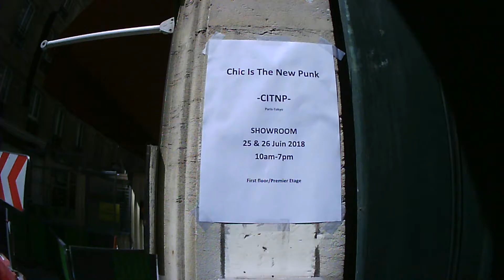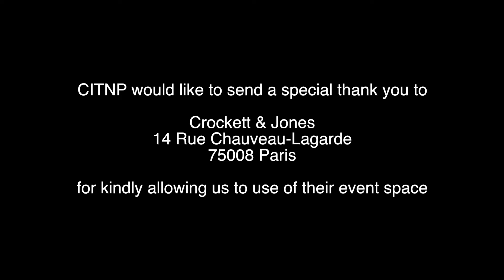VLOG - CITNP Showroom June 2018 Paris Fashion Week #1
On the 25th & 26th of June 2018 we held our first showroom presentation in Paris, highlighting pieces from the upcoming new CITNP collection.
Thank you to all our guests for sharing this experience with us and a special thank you goes out to Crockett & Jones.

Filmed by Tyson Collins and Aurelien 'ORL' Violet
Edited by Tyson Collins